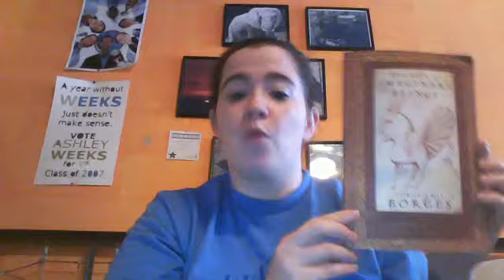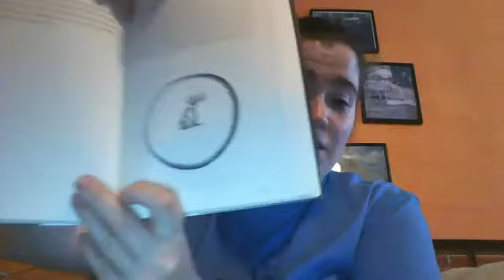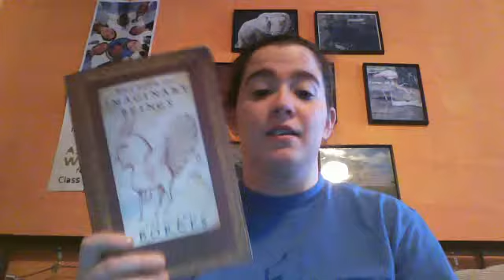REVIEW: The Book Of Imaginary Beings by Jorge Luis Borges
A review on The Book Of Imaginary Beings in which I break the world record for how many times a person can say "um".